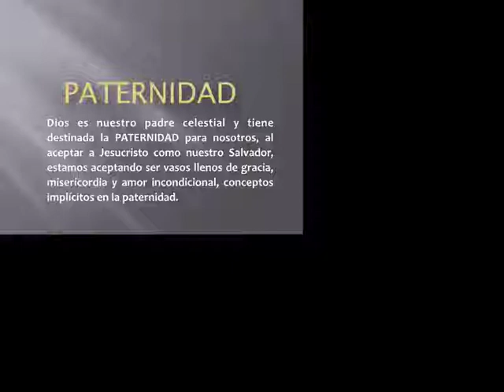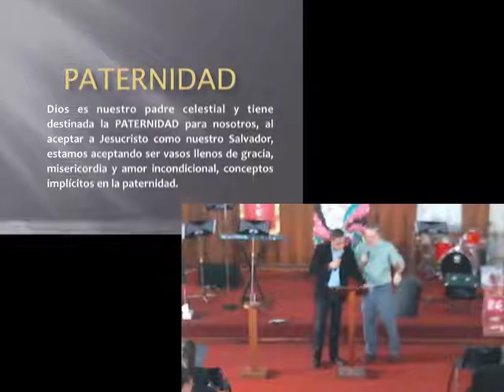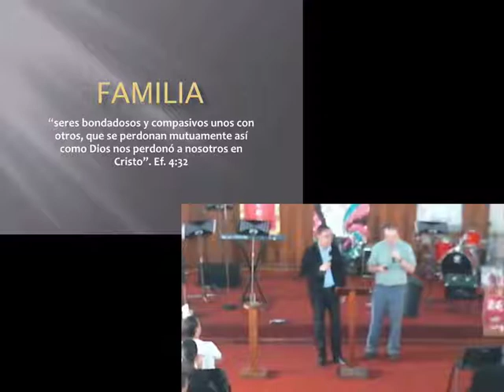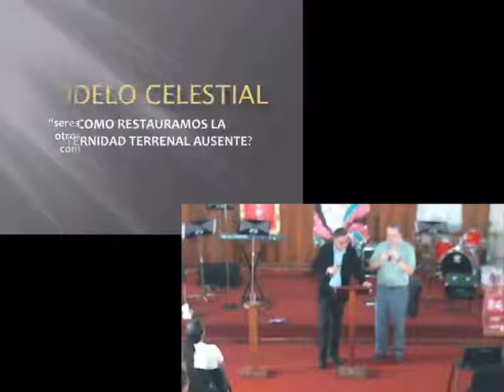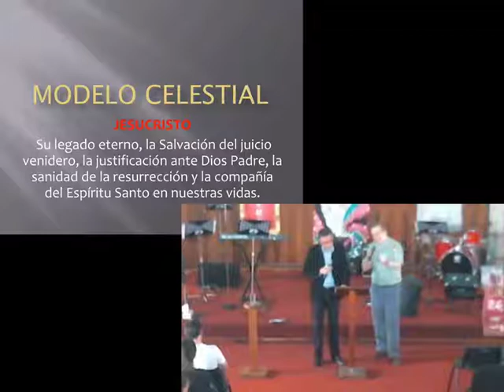Paternidad: Un Modelo Celestial, Un Modelo Terrenal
Johnny Alvarez trae un mensaje en el Día del Padre sobre los dos modelos de paternidad recibidos.  Se hablará sobre el modelo de paternidad que José representó para Jesús; y luego el modelo de paternidad que Dios nos es a nosotros.  Luego hablaremos sobre cómo Dios puede restaurar una paternidad terrenal ausente.